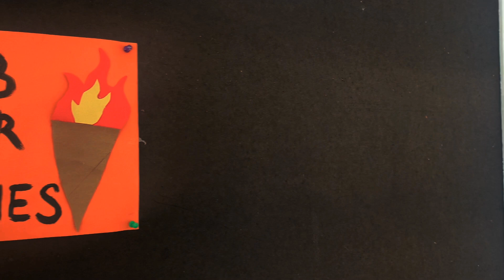Pentes glissantes // Slippery Slopes | Survivor Ep. 5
Les campeurs nous enseignent leurs étonnantes techniques de luge et de patinage adapté et comment survivre aux pentes glissantes de l'hiver!
Campers teach us their amazing sledding and adapted skating techniques and how to survive the slippery slopes of winter!!